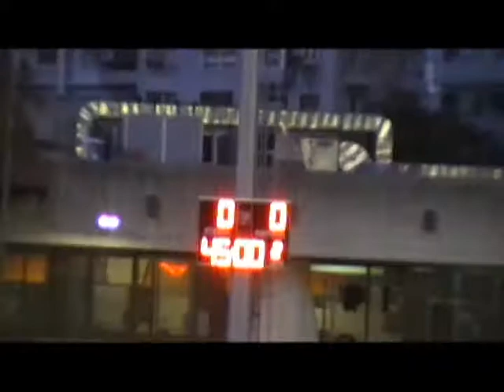AURRERA K.E. 0:0 C.D. Vasconia (Zaldupe, 2013/10/25)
2013ko Urriaren 25ean Ondarroako Zaldupe futbol zelaian jokatu zen partiduaren laburpena.